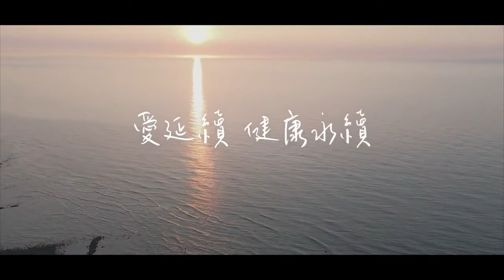Sharon Landon 樊小蕓 【愛延續 健康永續】精準健康 醫療前線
國研院國網中心 NCHC  廣告
National Applied Research Laboratories Commercial